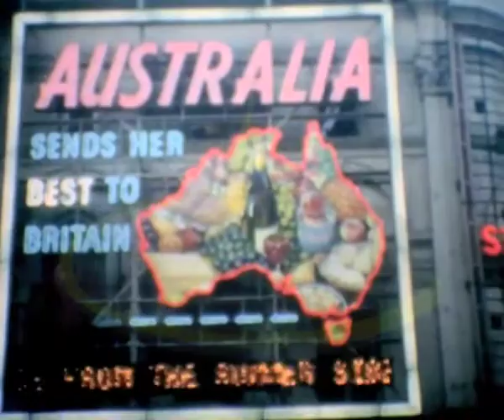Swan Films; Maiden Voyage Pt2